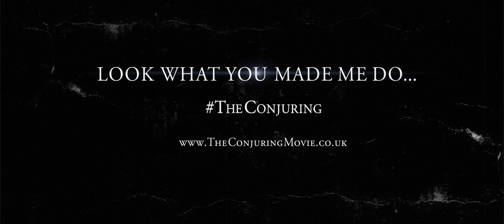The Conjuring (2013) Official Trailer [HD]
The Conjuring (2013) In Cinemas July 18
Follow Roadshow Films online:

Based on a true story, the film tells the horrifying tale of how world-renowned paranormal investigators Ed and Lorraine Warren were called upon to help a family terrorised by a dark presence in a secluded farmhouse.

Directed by James Wan, starring Patrick Wilson, Vera Farmiga, Ron Livingston and Lili Taylor.